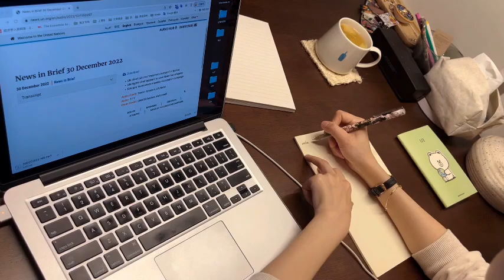STUDY VLOG: after work and a (kind of) productive week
Hi! I'm a full-time office worker and also a language learner. Making vlog kind of "compels" me to study (willingly) for a bit after work. Otherwise, time just pass in a blur and suddenly it's bed time...

So my vlog is mostly about me practicing listening and speaking skills, and of course, memorizing words😖.